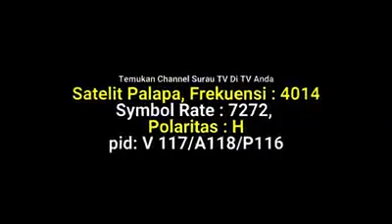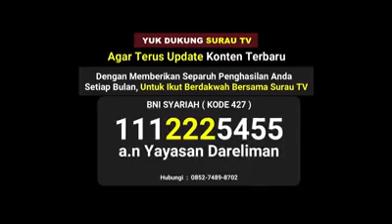Dunia ini adalh bgikn sbuah bangkai